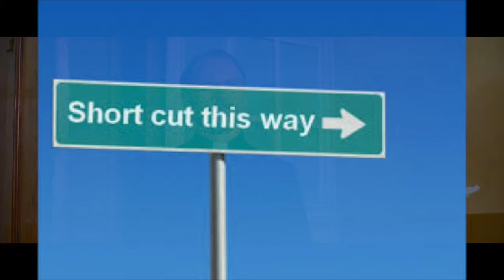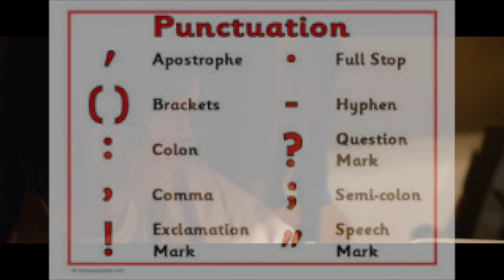Sing Street and It Follows (MR#4)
In this video, I discuss and review two great movies that you can find on Netflix. One is a coming of age comedy, Sing Street, and the other is the critically acclaimed horror film, It Follows.
Have you seen Sing Street or It Follows? What are your thoughts?